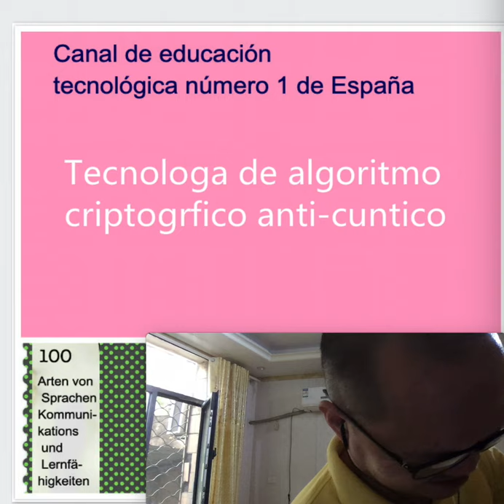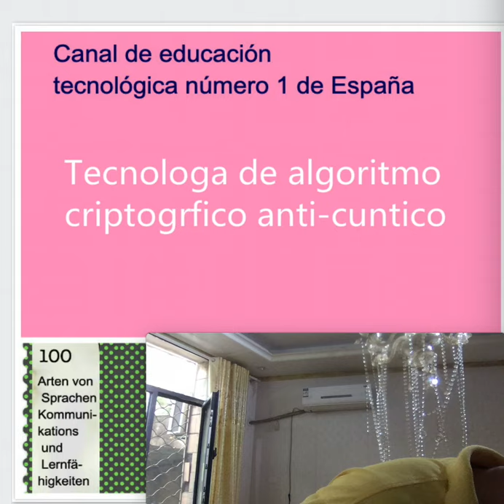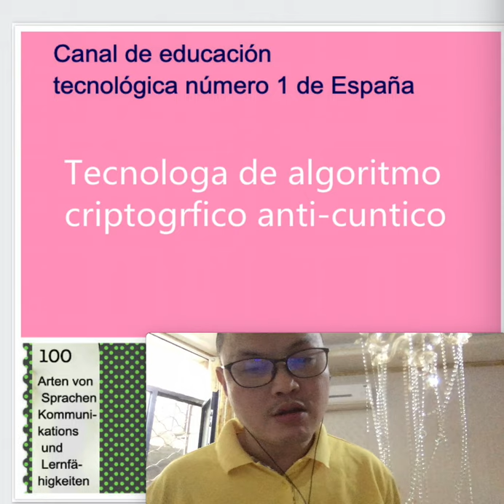Algoritmo anti-ataque cuántico